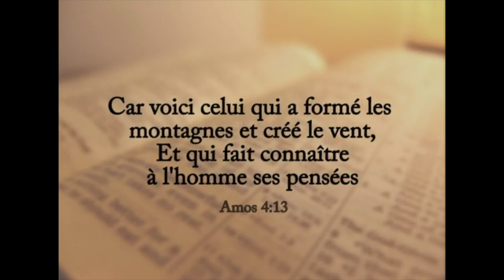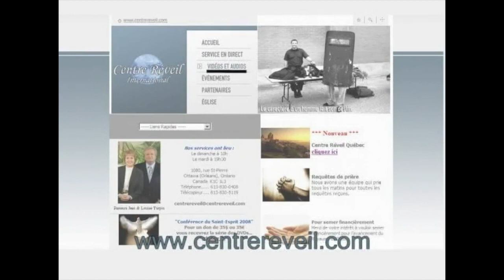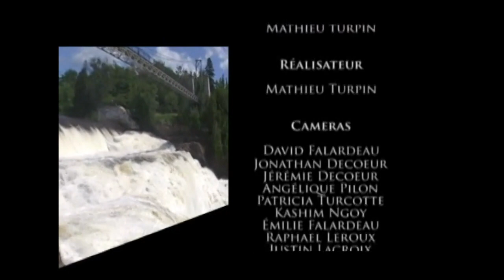Emission le Réveil (5) avec Jean Turpin et Marcel Kouamenan